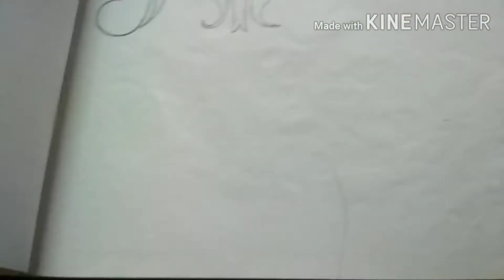Simple Mehandi design